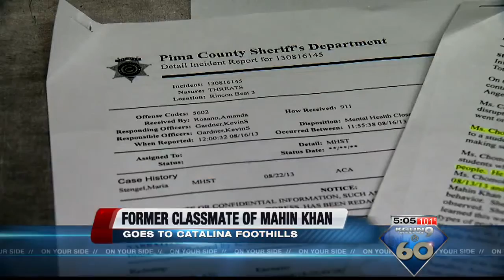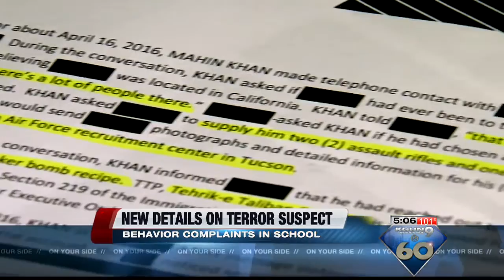Terror suspect said "Bin Laden was innocent" in 2013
Documents from the Pima County Sheriff's Department detailing terror suspect Mahin Khan's incidents at Catalina Foothills High School from 2013 have been released.